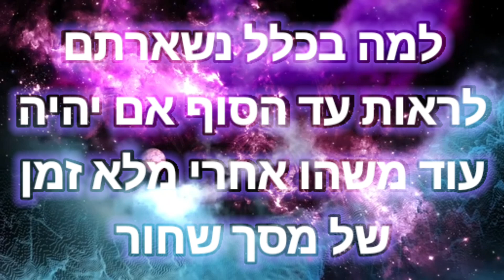את הדבר הזה במיינקראפט אתם לא רוצים לפספס...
אז מה קורה חברים?
כאן אמרי וזה בסרטון הראשון שלי!
▼ לחצו על הצג עוד! ▼

[👍🏼] - אל תשכחו לתת לייק!
זה ממש עוזר לי ונותן לי תמיכה ענקית!

[💬] - מוזמנים להשאיר תגובה ולרשום אם אהבתם או להגיד מה אפשר לשפר או כל דבר אחר

[🔔] - אל תשכחו לתת סאב ולהפעיל את הפעמון כדי לקבל התראה על כל סרטון / לייב!

ואנחנו נתראה בסרטון הבא!

דיסקורד אישי: CrazyPixel#3278